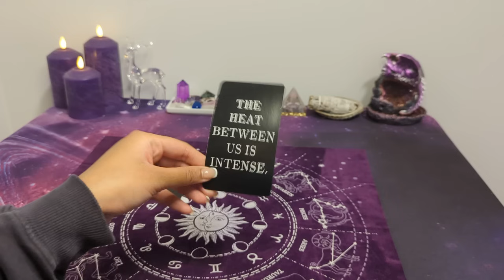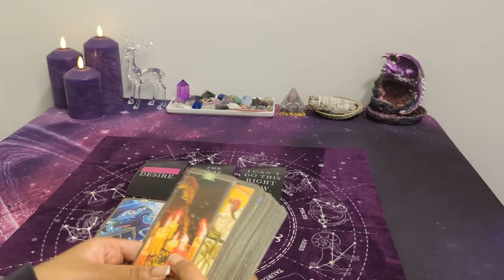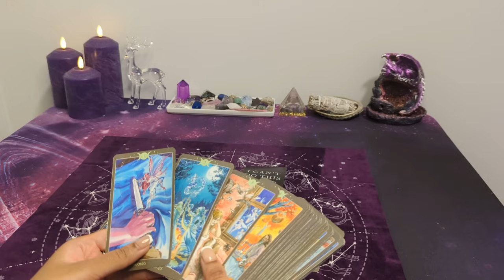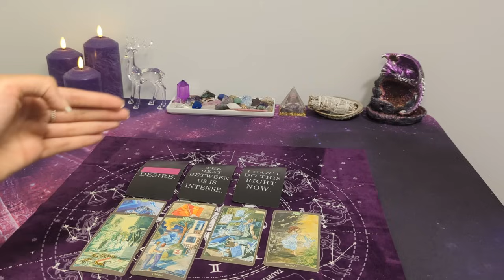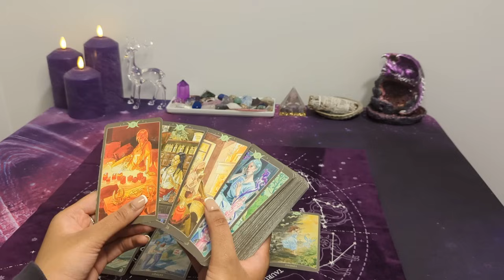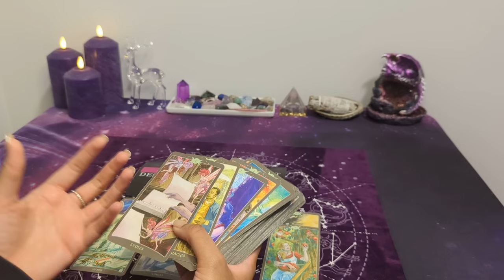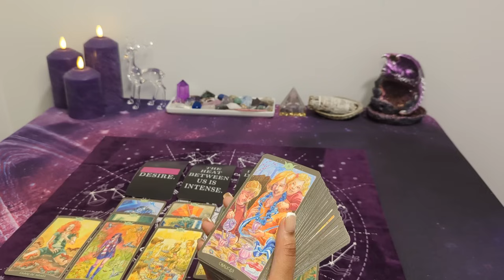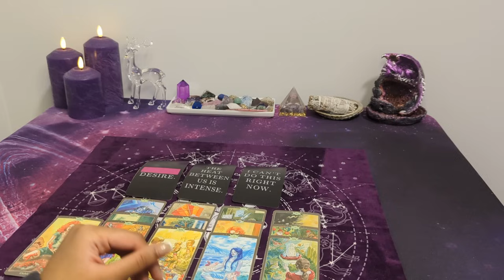♓ PISCES *NO CONTACT* - Reevaluating their decision...